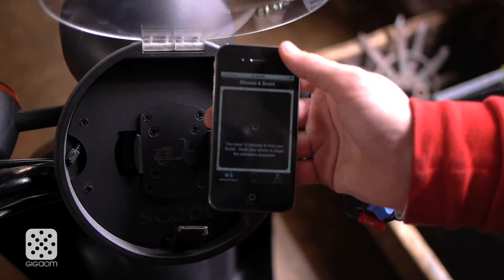Green Overdrive: Electric scooter sharing with Scoot!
Your iPhone becomes the dashboard!